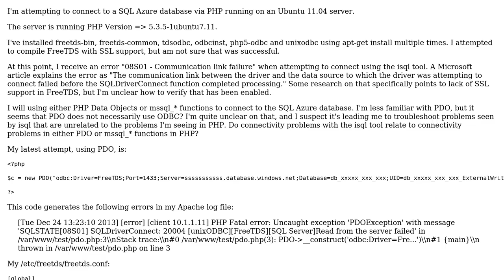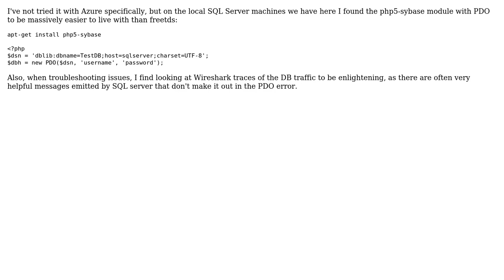Connect to SQL Azure from PHP on Ubuntu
With thanks & praise to God, and with thanks to the many people who have made this project possible! | Content (except music & images) licensed under CC BY-SA | Music | Images & others | With thanks to user wolfet410 user Moby Duck and the Stack Exchange Network Trademarks are property of their respective owners. You are responsible for your own actions.